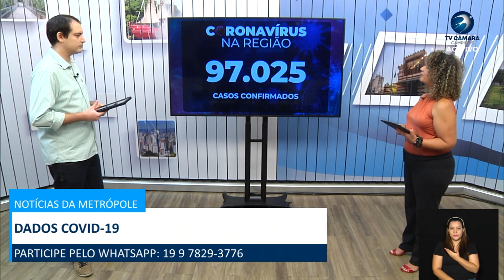NOTÍCIAS DA METRÓPOLE 23-11-2020